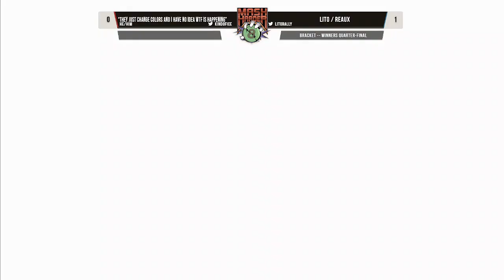Mash Harder 8 Doubles - "They just change colors and I have no idea wtf is happening" vs Lito/Reaux